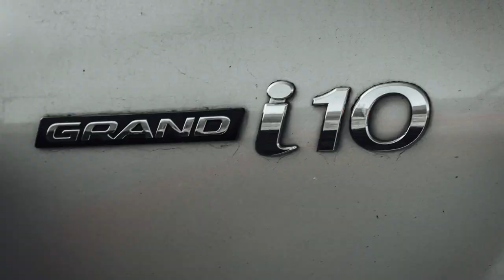Do you know your cars ?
Simple car photography Nikon D5300, 70 -200 mm lens ,Adobe Lightroom use to edit the photos.